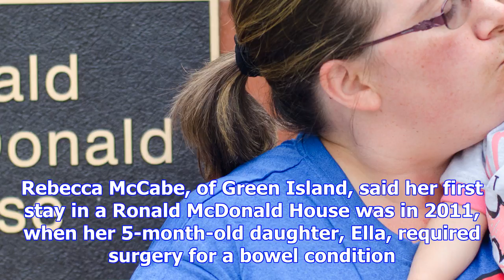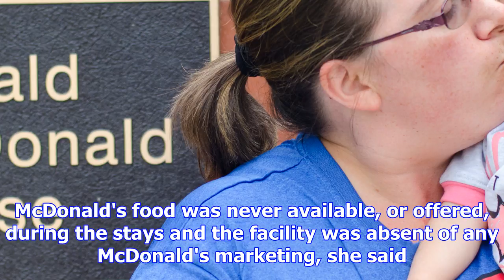Mother supports mcdonald house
A Dunedin mother is asking Public Health South to reconsider its opposition to Ronald McDonald House...